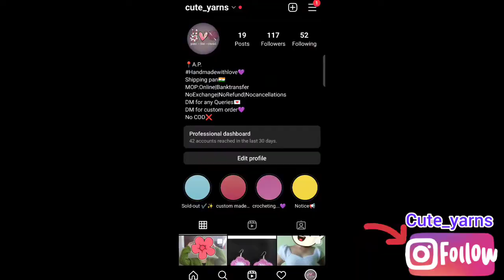Hobby Turns Into A Small Business😱 | Story Of My Crocheting Journey❤️ | @NyaiLollen | Northeast 🇮🇳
HELLO FRIENDS, THIS IS NYAI FROM NORTHEAST ARUNACHAL PRADESH 🇮🇳

SO IN THIS VIDEO YOU'LL GET TO SEE ME DOING CROCHETING AND TELLING ABOUT MY CROCHETING JOURNEY. LIKE WHEN AND HOW I STARTED CROCHETING.
SO FRIENDS, DO SUPPORT ME ALWAYS.🙏❤️

AND GUYS IF YOU ARE A MALE OR FEMALE, YOU CAN ALSO TRY THIS.🤗 IT IS NOT THAT EASY BUT, ONCE SOMEONE SAID THAT...AGAR KUCH CHIJ PE INTEREST HONGE TOH WOH CHIJ KO AAP ACHA SE HI KAROGE AUR BAHUT AASAN LAGNE LAGEGA.😁❤️

How to make Crochet top
How to make tank top from Crochet
How to develop my skills
How hobby turns into a small business
can I start a small business
crochet pattern
crocheting samples